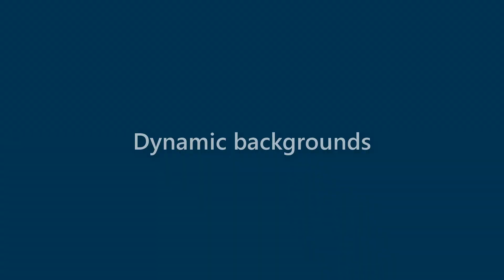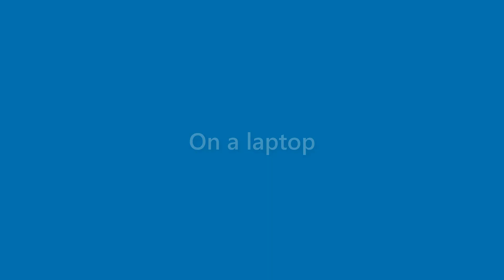Kaitlyn Banks - appearance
Name Look - Kaitlyn Banks - appearance. In this video we present "Kaitlyn Banks" name look and feel in various scenarios.
This video will cover:
How does "Kaitlyn Banks" look as a personal letterhead?
How does "Kaitlyn Banks" look on a business card?
How does "Kaitlyn Banks" look on a computer/laptop screen?
How does "Kaitlyn Banks" look with different background colors?
How does "Kaitlyn Banks" look with various fonts?